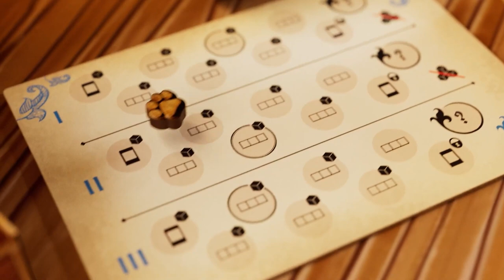PRINTING PRESS | OFFICIAL TRAILER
The printing press is a remarkable invention that demands exceptional skill to operate with finesse. In the game "Printing Press," your objective is to impeccably fulfill customer orders and bring renown to your printing workshop.